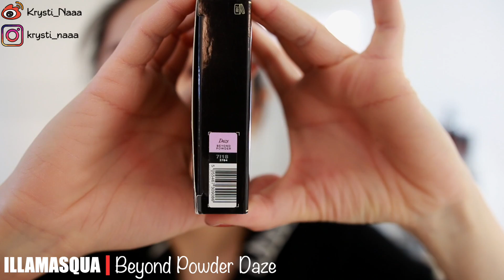新入彩妆好用吗? 24k金定妆喷雾|Chanel Coco Flash春夏限量超🔥唇膏| Givenchy持妆MAX粉底液| NARS Exposed腮红盘| ILLMASQUA首次尝试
【来这里勾搭】
微博：Krysti_Naaa

不要忘记看到最后，会有一整天下来妆容的持妆状态哦～

❤️Products Mentioned❤️
IPSA Sun Block 这个找不到任何链接， 不知道北美哪里可以买到

ILLAMASQUA Hydra Veil Primer

GIVENCHY Matissime Velvet Radiant Mattifying Fluid Foundation 今年目前为止最爱的粉底液！妆效感动

JEFFREE STAR Beauty Sponge Trio 完胜beauty blender! 我要再囤一盒

FENYTY BEUATY Pro Filt'r Instant Retouch Setting Powder 薰衣草紫lavender的颜色会有提亮效果，控油能力也是杠杠的

NARS Exposed Cheek Palette

ILLAMASQUA Beyond Powder Daze

FENTY BEUATY Cheek-Hugging Highlight Brush
这个高光刷超级好用！
不对称的侧面设计+勾勒细微处的棱角 高光的位置会非常容易找到

CHANEL COCO FLASH LIPSTICK
香奶奶这个系列的唇膏完全开挂！质地上乘水润不黏腻，颜色更是个个漂亮！强烈推荐!
56: 奶茶棕
102: 红棕色
106: 豆沙粉
ROUGE COCO
406: 红棕

CYBER COLORS Feather Tutu Magic Mascara

FARSALI Rose Gold 24K Skin Mist
三合一黄金喷雾，我觉得猎奇感比较吸引我， 目前还在继续试用中。
作为定妆喷雾，会给妆面单来一点闪闪的光泽感，但是不会破坏妆面。

❤️拍摄器材❤️
vlog📷：canon g7x mark ii 70D

部分链接为返佣链接，如果大家通过链接购买产品，我会获得微薄回报。如果介意可自行搜寻购买😊